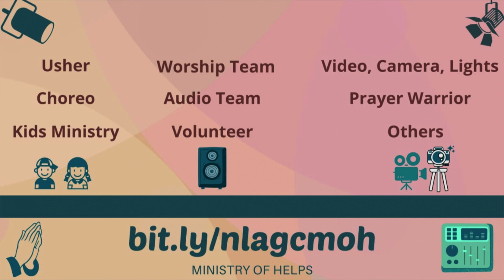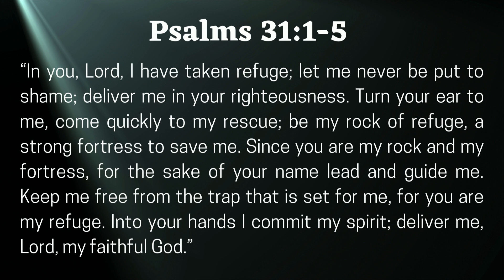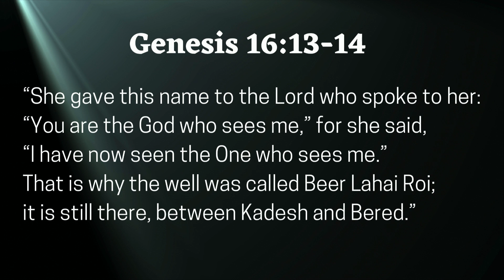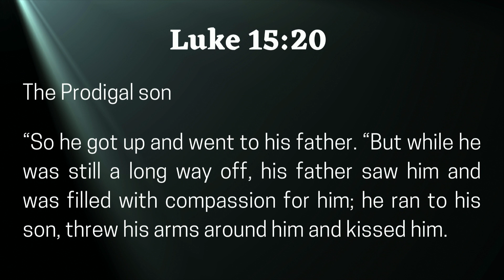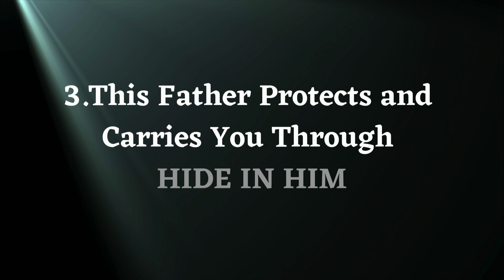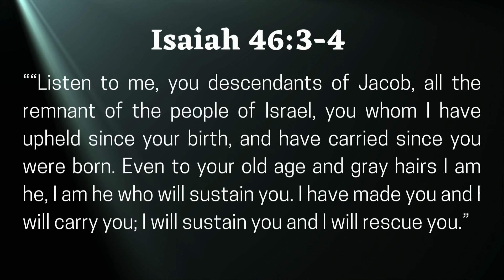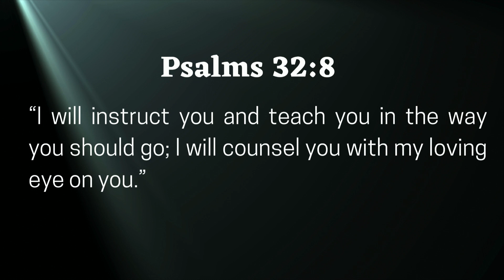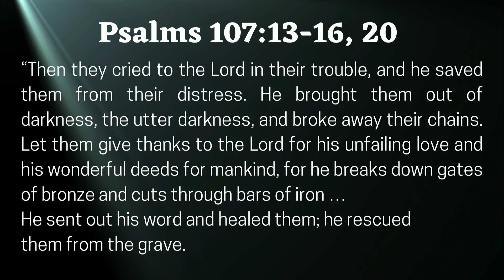OH GOD COME TO MY RESCUE | Chadwick Mohan | NLAG Community English Service | 15 May 2022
We are excited to be gathering from our homes to worship, pray, receive God's word.
Expect a miracle today!